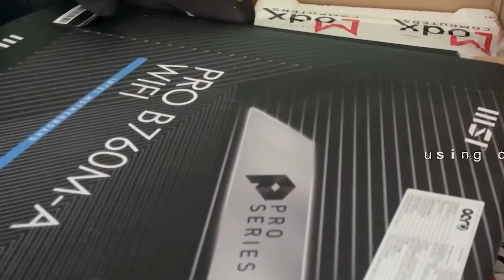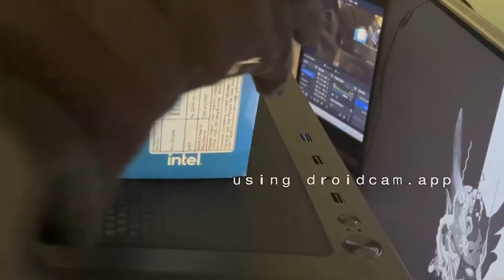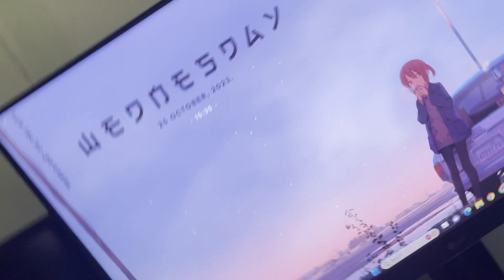Finally got my new PC!!! (@ModxComputers )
I got enough money to finally get my first pc!
Prepare to be amazed by the power, speed, and style that this machine brings to the table.
I'll be revealing the components that make up this beast of a PC, from the processor to the graphics card, storage solutions, and more. You won't want to miss a single detail!
join my in my unboxing.
Bought my pc from modx computers - @ModxComputers